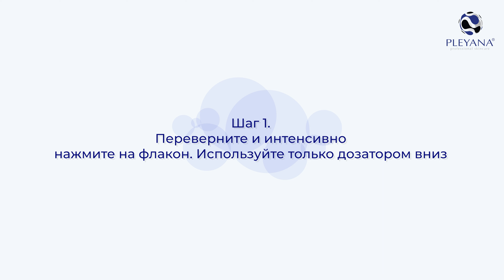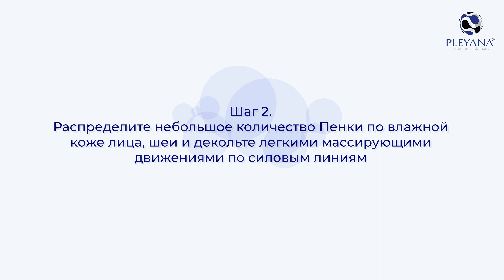Мягкая пенка с увлажняющим мультикомплексом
Нежное воздушное средство, созданное специально для ежедневного умывания кожи любого типа и возраста, в том числе сухой, чувствительной и раздраженной
Мягкая пенка с увлажняющим мультикомплексом (рН 5,5) бережно, но качественно очищает, освежает и увлажняет кожу, способствует выравниванию ее тона и текстуры
Сочетание растительных очищающих веществ, аминокислот, протеинов и натуральных масел позволяет эффективно удалить макияж, устранить последствия ежедневного загрязнения и признаки преждевременного старения

ПРЕИМУЩЕСТВА
без раздражения глаз
без чувства стянутости
правильное очищение
без пленки перед аппаратными и лазерными процедурами
плотная пена
экономичный расход
инновационный пенообразователь
ОЖИДАЕМЫЙ ЭФФЕКТ
ощущение чистоты, свежести и комфорта
кожа «дышит»
мягкая и гладкая кожа
здоровое сияние кожи